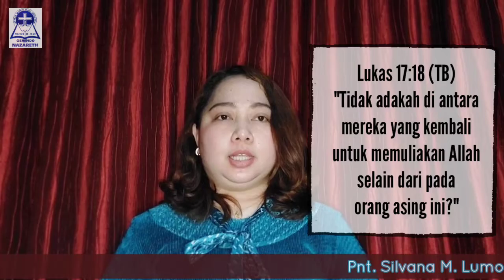EMBUN PAGI #481 - Senin, 28 Februari 2022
GEMINDO Nazareth
Edisi #481 - Senin, 28 Februari 2022

PF: Pnt. Silvana M. Lumopa-Thomas
"LUPA BERTERIMA KASIH"
Lukas 17: 18

Doa Pagi Ini: Adik Reginna Lumopa
Pujian Ruang Teduh: Sdri. Prilly Malalantang

Lokasi Host: Green Bay Apartment, Pluit, Jakarta Utara